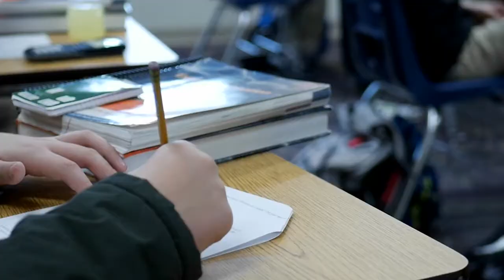Destined to Win: 12/23/19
Message: Serpent and Seed